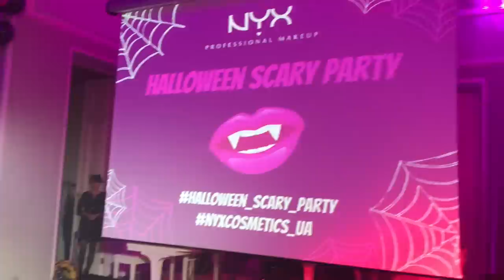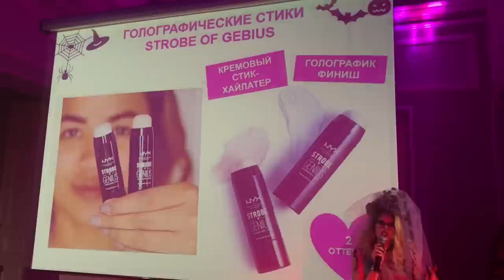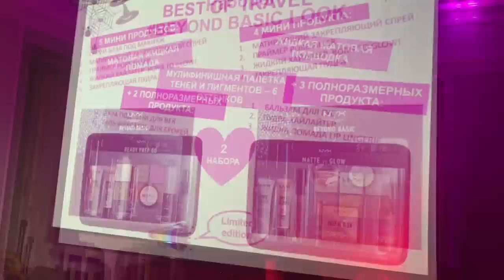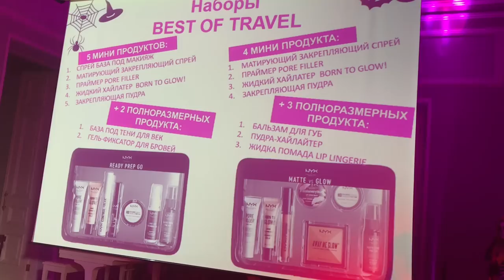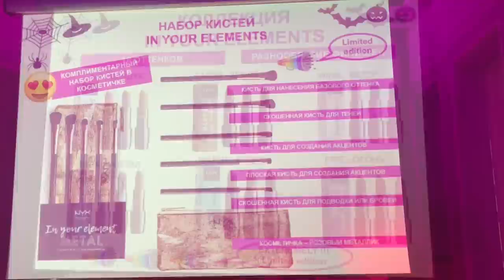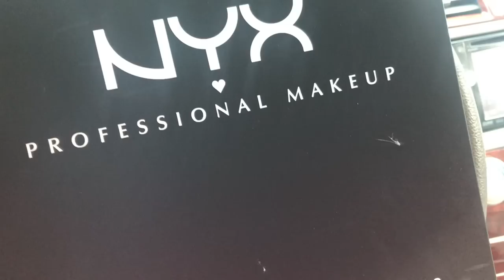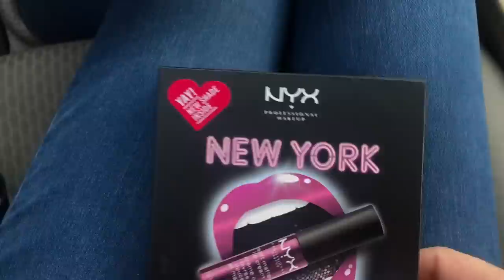Halloween от NYX\Бытовуха\Тест новинок от Maybelline\Make up.Запорожская Анна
Всем привет) Считаю это очень полезное видео для тех, кто любит компанию NYX и будет рад офигенным новинкам, которые в скором времени появятся во всех флагманских бутиках.
Презентация новинок от NYX проходила 31 октября и была приурочена к Halloween (У) я тоже подготовилась и была единорогом. С дочерью делали головной убор из цветов, сделала красивый макияж и отправилась на праздник)
На следующий день был обычный домашний день, с детками, магазинами, готовкой, поликлиниками, школой, а вечером я шла на предпоказ фильма Тор 3 Раднарек, но так до него и доехала. Было на одном промежутке дороги 3 аварии и пробка не пустила. Поэтому развернулась и поехала с подругой поужинать и пообщаться.
Надеюсь вам понравилось это видео влог га 30 минут)))